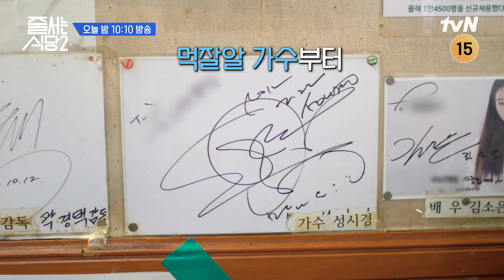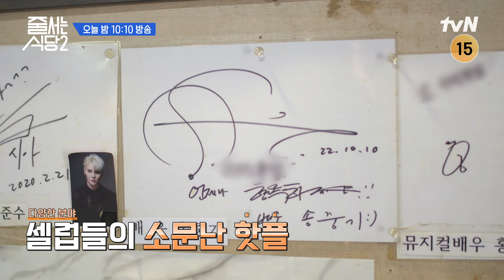[11화 선공개] 간판만 봐도 아는 셀럽들의 핫플🔥 한남동 먹자골목을 장악한 장작 통닭의 정체는?!🍗😋 줄서는식당2 EP.11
줄슐랭 가이드
줄 서는 식당2

오늘 밤 10:10